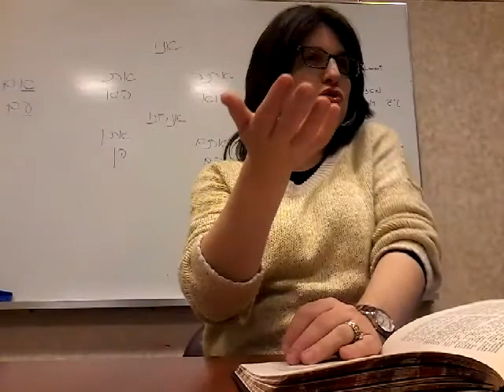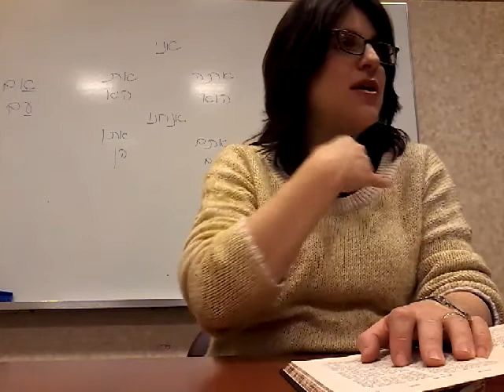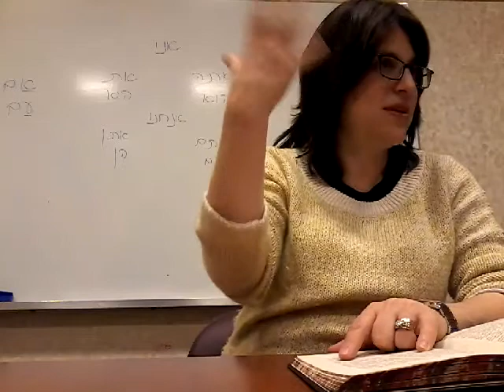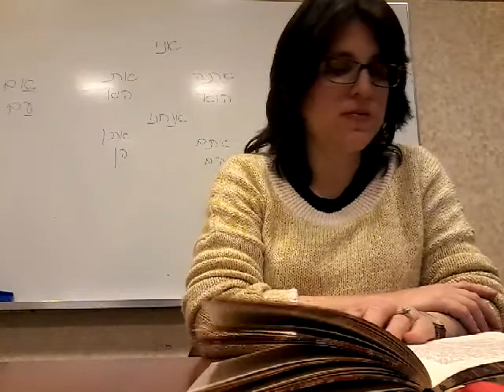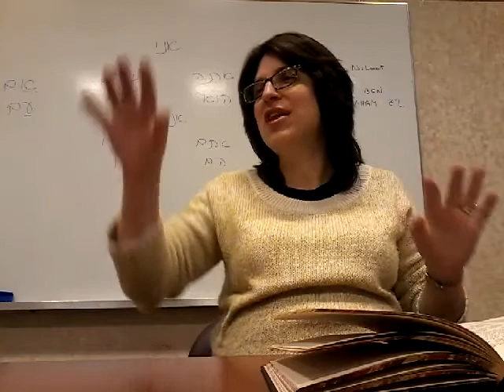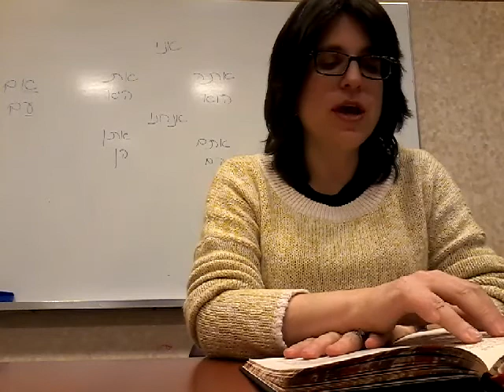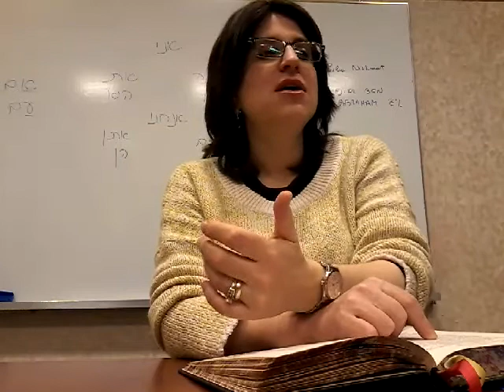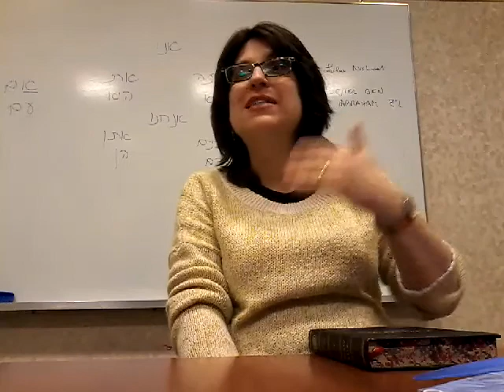Perashat Jukat. Pureza y la vaca roja